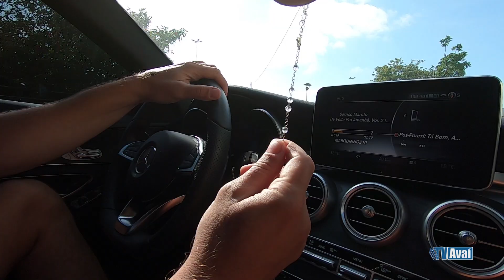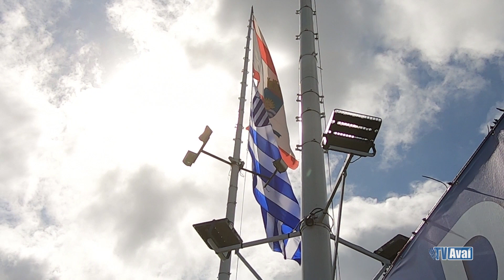TV Avaí | O ÚLTIMO ATO DE UM M1T0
O último ato.
O encerramento de um ciclo.
Uma história que se mistura com a do Avaí.

Obrigado, M10. Obrigado!